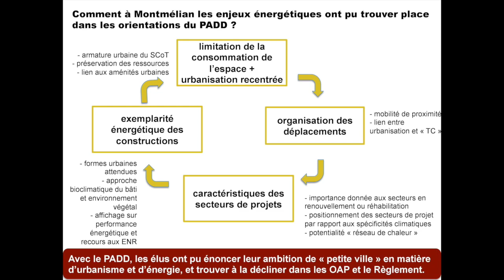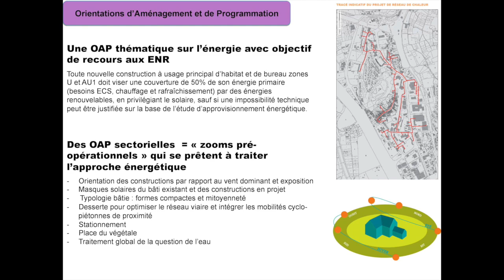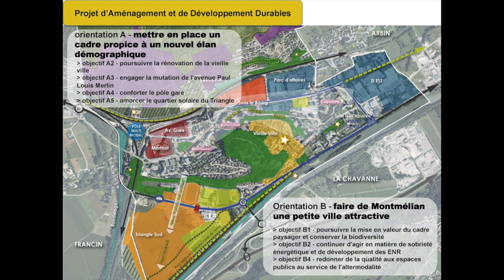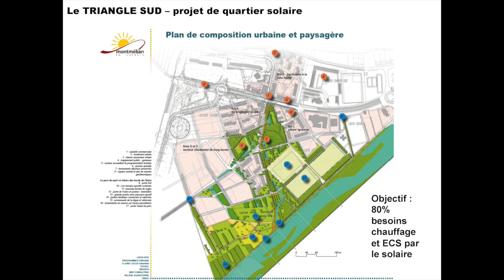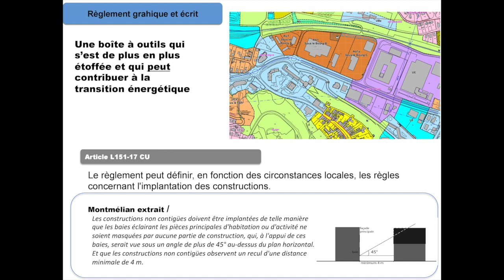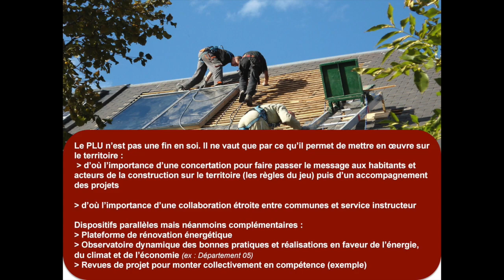Montmélian : un PLU "solaire"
URBANISME